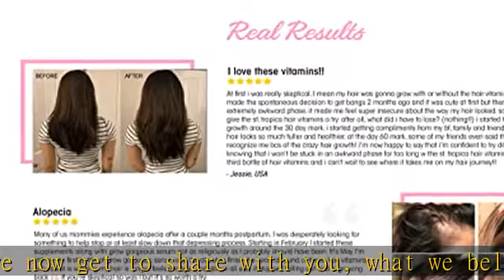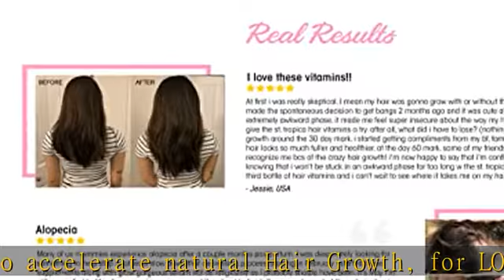ST. TROPICA Hair Vitamins for Hair Growth Treatment - Superfood Formula Helps Prevents Hair Loss &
ST. TROPICA Hair Vitamins for Hair Growth Treatment - Superfood Formula Helps Prevents Hair Loss & Thinning, Proteins & Minerals for Longer, Stronger, Thicker Hair - Vegan - (Acai Berry) 30-Count

SELFISHLY MADE! When we decided to create ST. TROPICA Hair Growth Vitamins, we set out to create our own “Dream” Hair Vitamin for all hair types and textures: the one that we ourselves would actually take every day - to Grow Hair naturally & most effectively. Good news - it’s no longer selfish – as we now get to share with you, what we believe is the Best Hair Vitamin… Ever!
BIOACTIVE EFFICACY: Specifically designed to accelerate natural Hair Growth, for LONGER, STRONGER, THICKER HAIR while helping to prevent Hair Thinning & Hair Loss. Formulated with 11 essential Hair Health ingredients (Vitamins, Proteins & Minerals) and 7 exclusive HAIR SUPERFOODS to help improve the rate of Hair Growth, Hair Texture, Strength & Shine! Healthy Hair requires a Healthy Scalp. Helps nourish Hair Follicles, thus reversing damage at the root… promoting new Hair Growth, naturally.
BEST OF THE BEST: With a blank canvas and no budget, we could have chosen any ingredients we wanted, with one singular goal, being Maximum Hair Growth. And that’s exactly what we did. Think of it as our ultimate wish-list, realized! Recommended for Thinning Hair, Weak Hair or Hair Loss... and to Grow Hair at Optimum levels.
HAND SELECTED: Every single ingredient in our exclusive formula has been rigorously researched & evaluated for both efficacy & safety, and finally hand-selected regardless of cost, in our quest to create the World’s Best Hair Vitamin.
CROSS CHECKED: Every single ingredient has been ran against Skin Deep database – the Authority for Clean Label, and cross-checked against WebMD – the Authority for Side Effects. And, it’s ALL good!